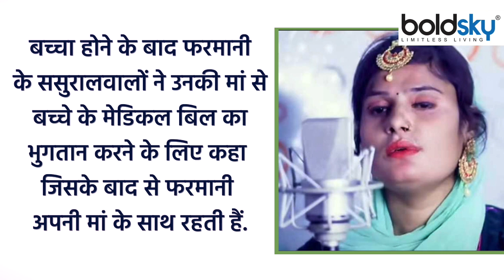Har-Har Shambhu Singer Farmani Naaz कौन है, Life Story चौंकाने वाला | Boldsky *Entertainment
फरमानी नाज, वो सिंगर जो इंडियन आइडल के मंच पर अपनी पहचान बनाने, सक्सेस पाने के लिए पहुंची थीं. मगर किस्मत को शायद कुछ और ही मंजूर था. तभी तो बीच शो को छोड़ उन्हें जाना पड़ा था. फरमानी नाज ने इंडियन आइडल की अपनी जर्नी को पूरा नहीं किया तो क्या हुआ, उनके इरादे उसके बाद भी बुलंद रहे. आज भी फैंस को फरमानी नाज के शानदार गाने सुनने को मिलते हैं. ये बात अलग है फरमानी के हालिया गाने पर विवाद हो रखा है.

Farmani Naaz, the singer who reached the stage of Indian Idol to make her mark, get success. But fate probably had something else in mind. That's why he had to leave the middle show and go. What happened if Farmani Naaz did not complete her Indian Idol journey, her intentions remained high even after that. Even today, fans get to hear the great songs of Farmani Naaz. There has been a controversy over the recent song of Yeh Baat Aag Hai Farmani.